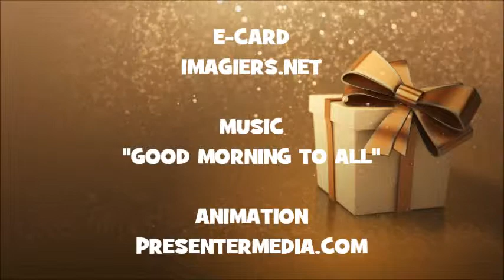HAPPY BIRTHDAY MAIRE !